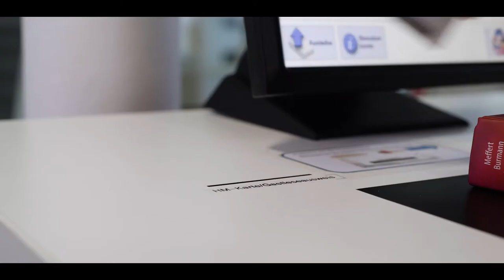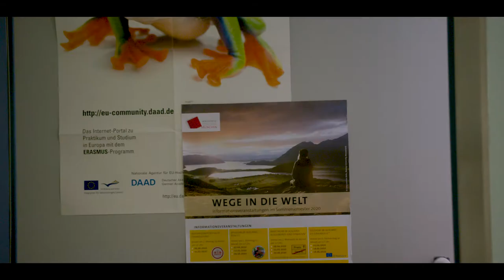Hochschule München, Department of Business Administration – CAMPUS LIFE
With over 2000 students, around 50 professors, and 72 part-time lecturers, the Department of Business Administration at Hochschule München University of Applied Sciences is one of the largest business schools in Germany.

We offer a unique and diverse range of learning opportunities from intensive course work to innovative research. As one of the top universities located in the business hub of Munich, our students benefit from our partnerships with leading international companies. These opportunities include interdisciplinary projects, practical training, and collaborative research work.

And with more than 80 international partner universities around the world, the Department of Business Administration offers its students an interesting and diverse selection of opportunities to study abroad. Be it as part of an exchange semester or via a double degree. In addition, up to 100 exchange students each year contribute to an international flair on campus.

If you want to learn more about us visit our